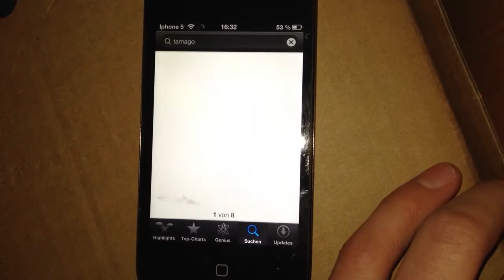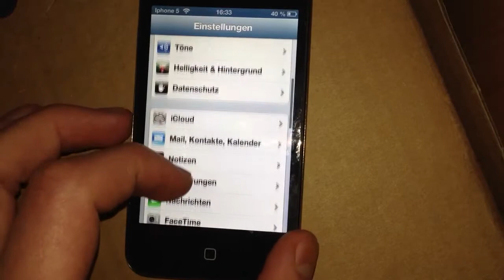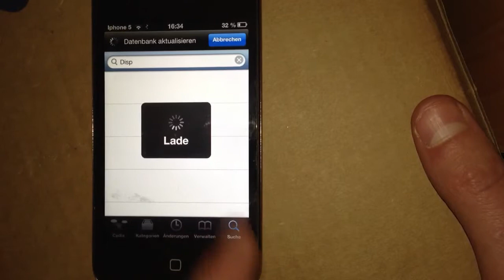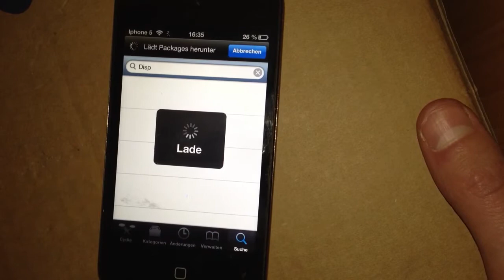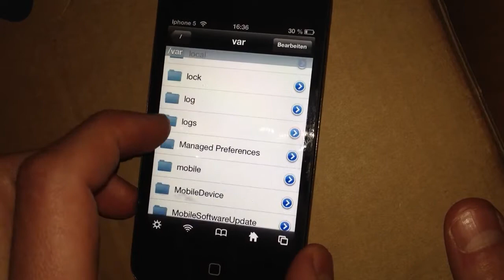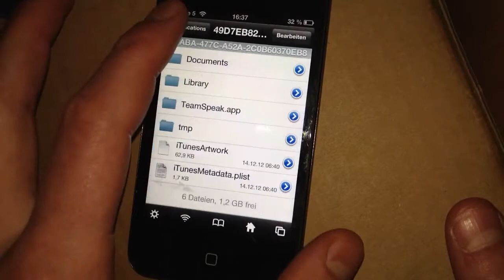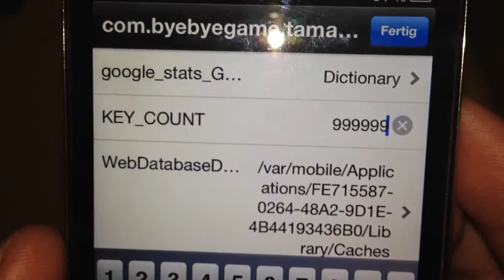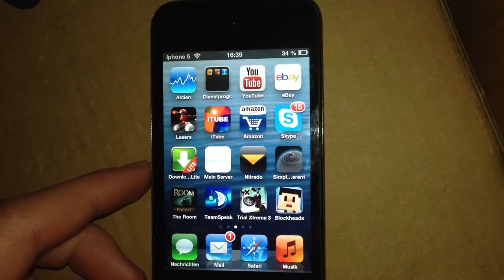Tamago iPhone/iPod Hack | German | HD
Die Quelle für cydia heißt sinfuliphonerepo.com